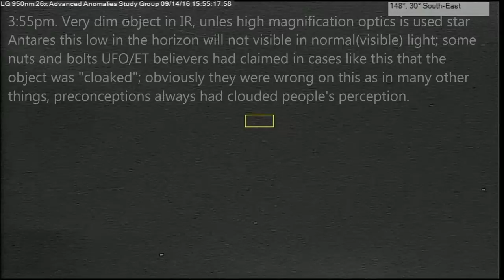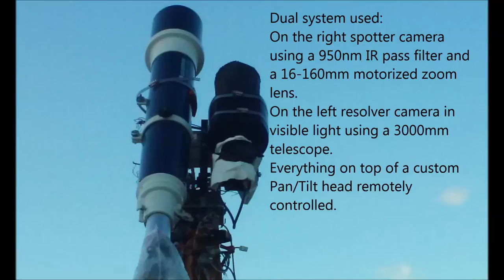Visual references: Mars and star Antares in daylight.